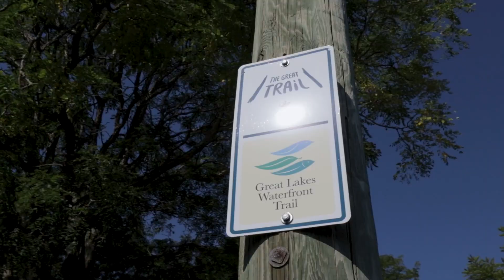12070 Riverside Dr E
Make building your dream home on the water a reality, where you can enjoy your very own spectacular lakeview sunrises and sunsets on 50ft of Lake St. Clair frontage! This incredible waterfront lot is nestled in a highly desired Tecumseh location on picturesque Riverside Drive, across from The Ganatchio Trail, close to all of Tecumseh's amenities, and boasts unobstructed breathtaking panoramic views of Lake St. Clair. Please inquire for further information on this unique opportunity to own a slice of gorgeous Windsor Essex waterfront